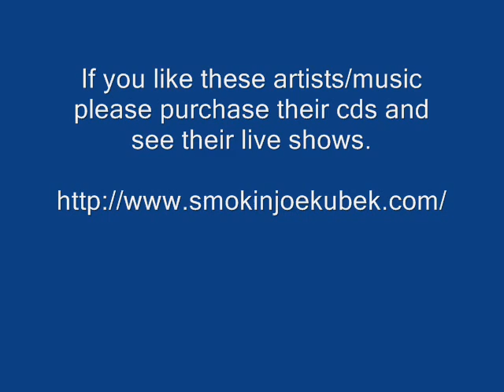Armadillo Blues - Smokin' Joe Kubek - Show Me The Money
Smokin' Joe Kubek - Armadillo Blues - Show Me The Money

Thanks.